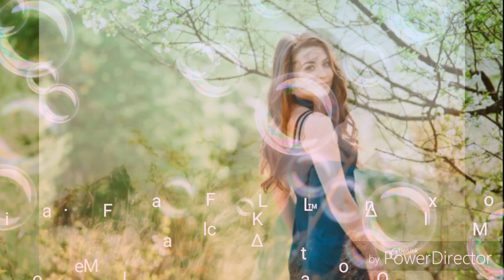Decías ∆ Mr.Lil FLAKO Feat:Lil FLAKO ∆ ™MexicanMusicRapTrap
By Mr.Lil flako
Buscame En Google